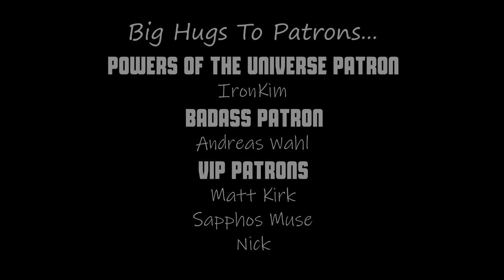Musician/Producer Reacts to "Sarma" by Valeriy Stepanov (feat. Junior Braguinha & Gergo Borlai)